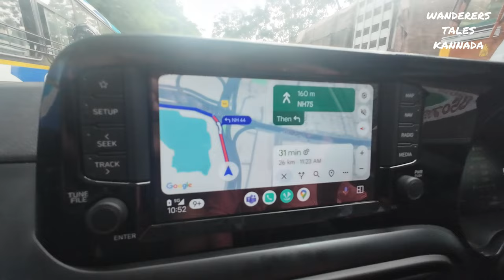Bangalore to Mangalore | Visiting Kateel & Anegudde temple | Paakashala Kundapura